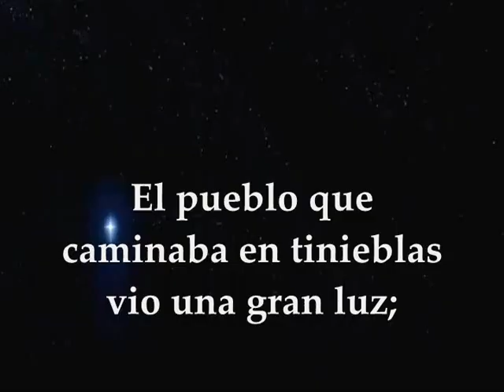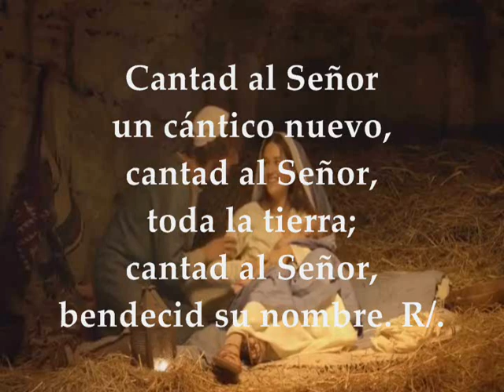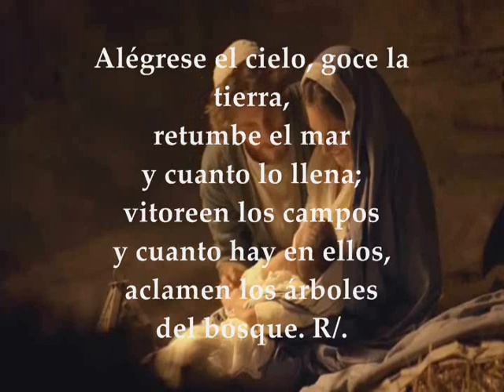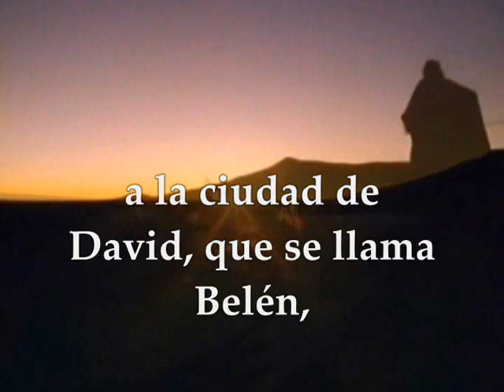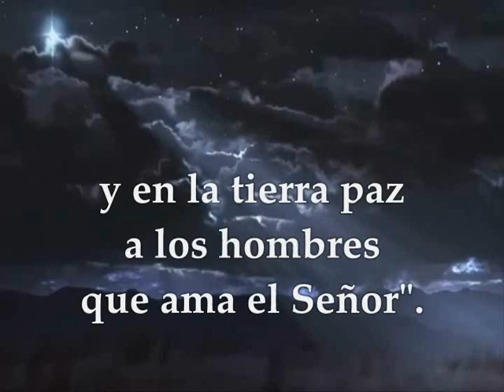EVANGELIO LECTURAS EUCARISTÍA JUEVES 24 DE DICIEMBRE DE 2020 NOCHE DE NAVIDAD LUCAS 2,1-14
LECTURAS EVANGELIO EUCARISTÍA NOCHE DE NAVIDAD 2020 JUEVES 24 de Diciembre de 2020 Primera Lectura: De la Profecía de Isaías 9,1-3.5-6 Salmo: 95 R/.Hoy nos ha nacido un Salvador: el Mesías, el Señor Segunda Lectura: De la carta del apóstol San Pablo a Tito 2,11-14 Evangelio según san Lucas 2, 1-14
MISA MEDIANOCHE NOCHE DE NAVIDAD 2020
LA NATIVIDAD DEL SEÑOR
Tiempo de Navidad
Primera lectura
El pueblo que caminaba en tinieblas vio una luz grande;
habitaba en tierra y sombras de muerte, y una luz les brilló.
Acreciste la alegría, aumentaste el gozo;
se gozan en tu presencia, como gozan al segar,
como se alegran al repartirse el botín.
Porque la vara del opresor, el yugo de su carga,
el bastón de su hombro,
los quebrantaste como el día de Madián.
Porque la bota que pisa con estrépito
y la túnica empapada de sangre
serán combustible, pasto del fuego.
Porque un niño nos ha nacido, un hijo se nos ha dado:
lleva a hombros el principado, y es su nombre:
«Maravilla de Consejero, Dios fuerte,
Padre de eternidad, Príncipe de la paz».
Para dilatar el principado, con una paz sin límites,
sobre el trono de David y sobre su reino.
Para sostenerlo y consolidarlo
con la justicia y el derecho, desde ahora y por siempre.
El celo del Señor del universo lo realizará.
Salmo Responsorial
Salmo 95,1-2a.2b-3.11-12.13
R/. Hoy nos ha nacido un Salvador: el Mesías, el Señor
cantad al Señor, toda la tierra;
cantad al Señor, bendecid su nombre. R/.
Proclamad día tras día su victoria.
Contad a los pueblos su gloria,
sus maravillas a todas las naciones. R/.
Alégrese el cielo, goce la tierra,
retumbe el mar y cuanto lo llena;
vitoreen los campos y cuanto hay en ellos,
aclamen los árboles del bosque. R/.
Delante del Señor, que ya llega,
ya llega a regir la tierra:
regirá el orbe con justicia
y los pueblos con fidelidad. R/.
Segunda lectura
Lectura de la carta del apóstol san Pablo a Tito 2,11-14
Querido hermano:
Se ha manifestado la gracia de Dios, que trae la salvación para todos los hombres, enseñándonos a que, renunciando a la impiedad y a los deseos mundanos, llevemos ya desde ahora una vida sobria, justa y piadosa, aguardando la dicha que esperamos y la manifestación de la gloria del gran Dios y Salvador nuestro, Jesucristo, el cual se entregó por nosotros para rescatarnos de toda iniquidad y purificar para sí un pueblo de su propiedad, dedicado enteramente a las buenas obras.
Sucedió en aquellos días que salió un decreto del emperador Augusto, ordenando que se empadronase todo el Imperio.
Este primer empadronamiento se hizo siendo Cirino gobernador de Siria. Y todos iban a empadronarse, cada cual a su ciudad.
También José, por ser de la casa y familia de David, subió desde la ciudad de Nazaret, en Galilea, a la ciudad de David, que se llama Belén, en Judea, para empadronarse con su esposa María, que estaba encinta. Y sucedió que, mientras estaban allí, le llegó a ella el tiempo del parto y dio a luz a su hijo primogénito, lo envolvió en pañales y lo recostó en un pesebre, porque no había sitio para ellos en la posada.
En aquella misma región había unos pastores que pasaban la noche al aire libre, velando por turno su rebaño.
De repente un ángel del Señor se les presentó; la gloria del Señor los envolvió de claridad, y se llenaron de gran temor.
El ángel les dijo:
«No temáis, os anuncio una buena noticia que será de gran alegría para todo el pueblo: hoy, en la ciudad de David, os ha nacido un Salvador, el Mesías, el Señor. Y aquí tenéis la señal: encontraréis un niño envuelto en pañales y acostado en un pesebre.»
De pronto, en torno al ángel, apareció una legión del ejército celestial, que alababa a Dios, diciendo:
«Gloria a Dios en el cielo, y en la tierra paz a los hombres de buena voluntad».